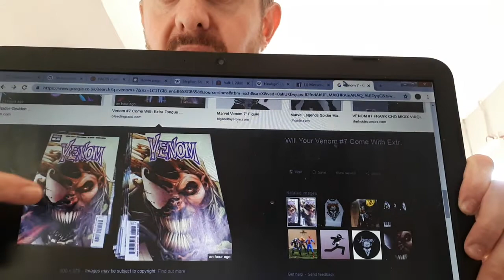Dazzie's Hot Comic Book Alert 12 - Secret variant!